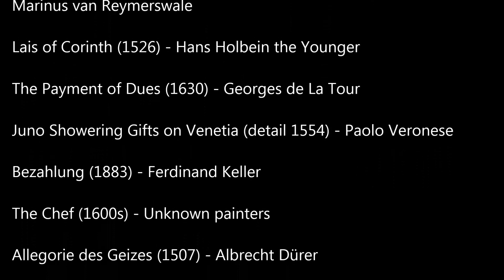Letters for Angelica - Money